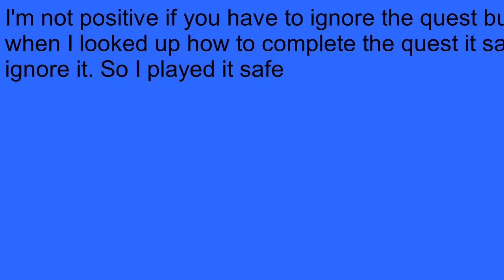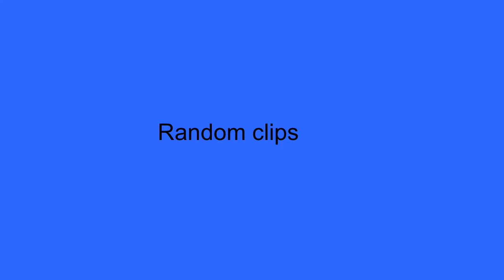Terrible tutorial on how to unlock "Shear's counterattack" secret quest on FFVII remake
"Whatever you do, work at it with all your heart, as working for the lord, not for human masters, since you know that you will receive an inheritance from the lord as a reward. It is the Lord Christ you are serving."-Colossians 3:24

THESE LINKS WILL SEND YOU DIRECTLY TO PETITIONS, DONATIONS, AND SO MUCH MORE. PLEASE CHECK IT OUT

If you want the video of any of the songs I used leave a comment on which one